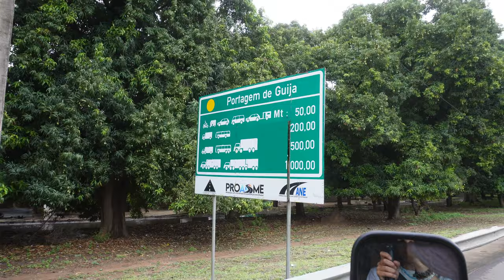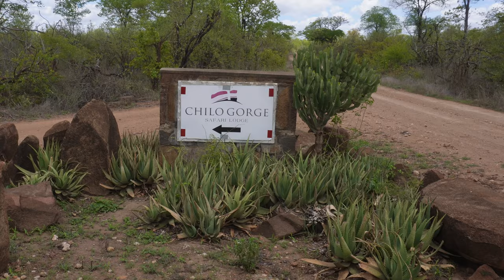Overlanding Zimbabwe | Land Rover Defender 110 Camper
After a month of enjoying the coast of Mozambique we are back on the road.

We loved our time in Mozambique but we are looking forward to hitting the road again and continuing our adventure across Africa in our Land Rover Defender 110 Camper.

In today’s video we will be crossing the border from Mozambique to Zimbabwe, that’s right, overlanding not just one but two countries.

Amazon Shop

00:00 Intro
00:36 The Game Plan
01:11 Heading To Border
02:45 Mozambique Border
03:40 Zimabawe Border
04:15 Finding Camp
05:27 Arriving At Chilo Lodge
06:16 Lodge Tour
09:03 Chivilia Falls
09:34 Gonarezhou National Park
10:00 Leopard Sighting
11:56 Arriving in Chimanmani
13:41 Tessas Pool
16:44 Driving To Matare
19:10 Harry's Fishing
20:03 Finding Camp
20:32 Wild Camp Spot
21:14 Driving to Harare
23:32 Outro